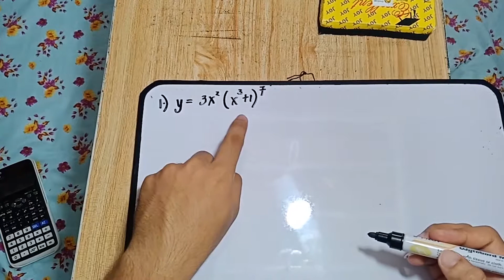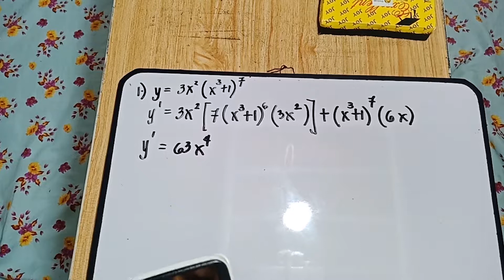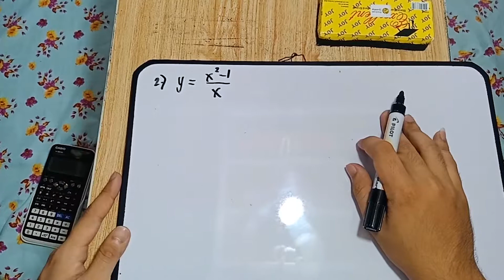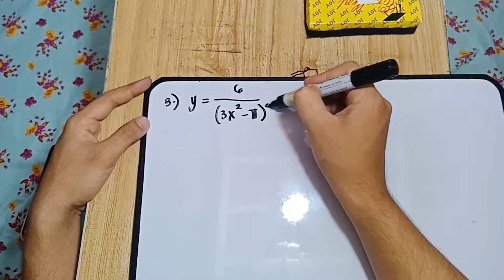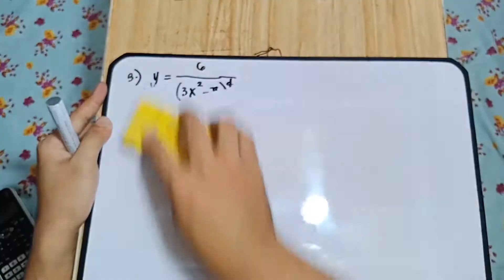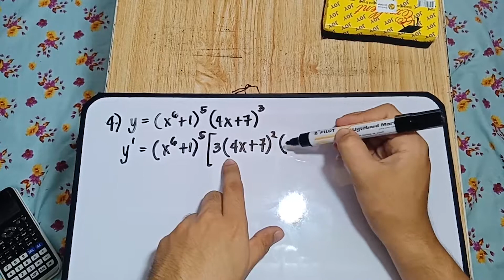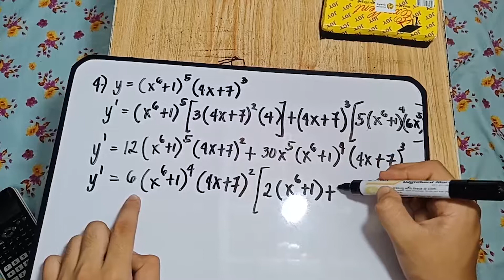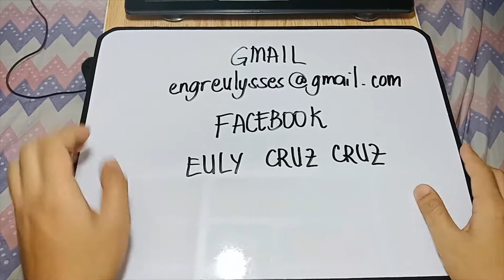Derivatives (Sample Problems) in TAGALOG!!